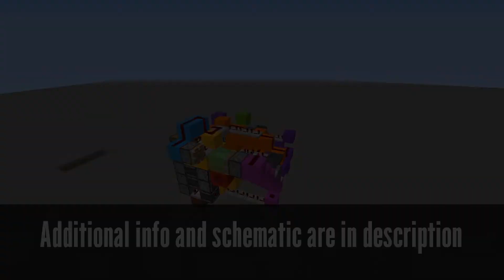Advanced Armor and Weapons Orderer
In this video, I present a proof of concept machine that takes in a set of items with varying amounts of damage, and then orders them from least to most damaged. The machine uses the selection sort algorithm to place the armor in order from most to least damage.

In theory, the principle behind sorting is simple - we simply have to find the most damaged item in the set of armor, place it into the output chest, and then repeat the process with one less item. However, this is a little bit more difficult in practice.

To manage this, I use zombie armor pick-up mechanics. A zombie will pick up a piece of armor if and only if it is more damaged than his current one, or is enchanted. Thus, we dispense the pieces of armor one by one to the zombie, and this mechanic causes him to grab on to the most damaged one. We then recycle the items he did not pick up for use in the next cycle.

To get him to drop the most damaged item, we give him a completely undamaged diamond helmet. We then capture the helmet he just dropped, and place it in the output chest. Then, when the cycle starts over again, he'll pick up the next piece of armor because it will be more damaged than his undamaged enchanted helmet, and we reuse the enchanted helmet to get him to drop then next item.

Recorded with OBS and edited with PE12.